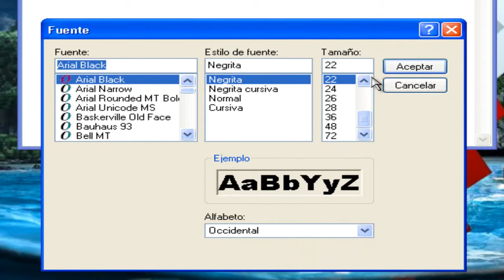Como agrandar la letra del bloc de notas 2013